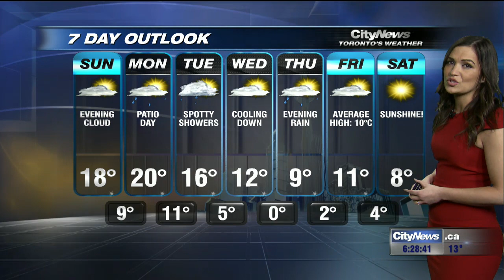Video: No rain, no snow, just sunny skies and high temperatures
Sunny skies for the rest of the weekend with temperatures expected to reach the 20s on Monday